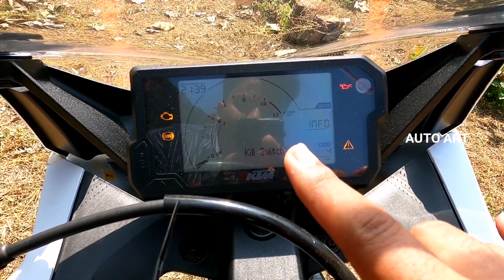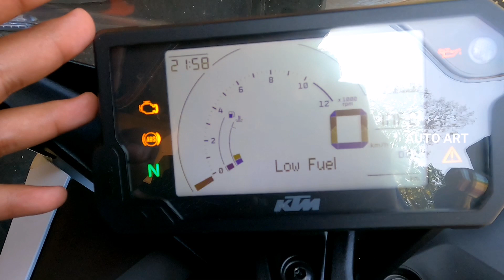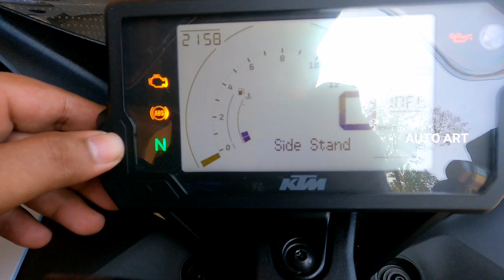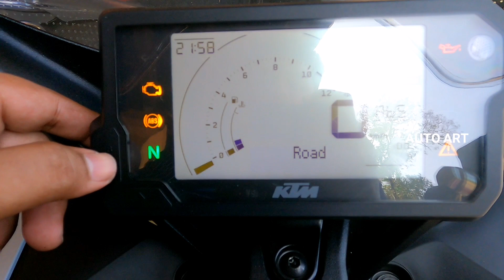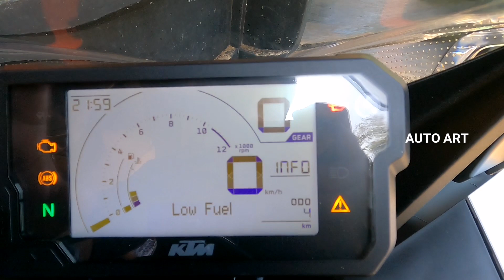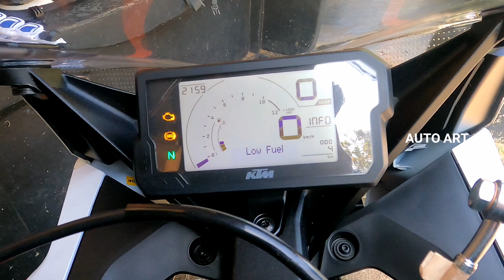2022 KTM RC 125 Review | 2021 NEW KTM RC 125 BS6 | MALAYALAM | BSB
ട്രാക്ക് ഇൽ ഇറങ്ങാൻ ഇഷ്ട്ടമുള്ള തുടക്കകാർക്  എടുക്കാൻ പറ്റിയ വണ്ടിയാണ് RC 125
വണ്ടിയുടെ കൂടുതൽ വിവരങ്ങൾ അറിയാൻ
കോൺടാക്ട്.
KTM Thrissur

RC 125
KTM RC 125 vs NS 125
AUTO ART